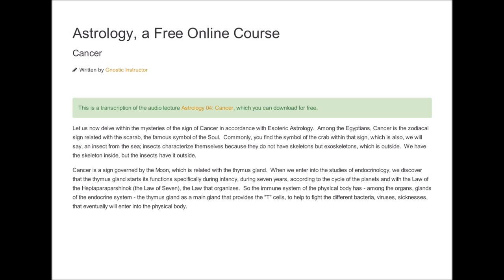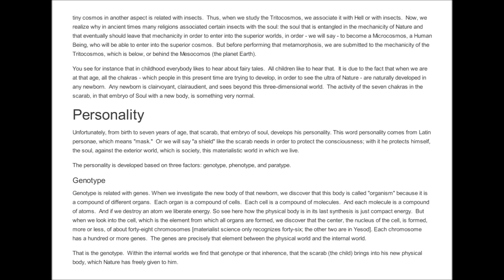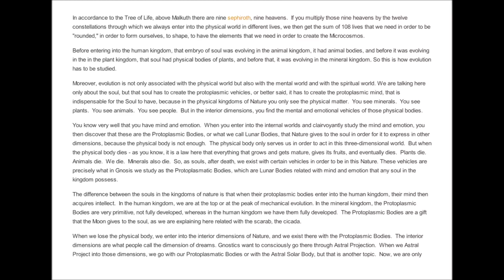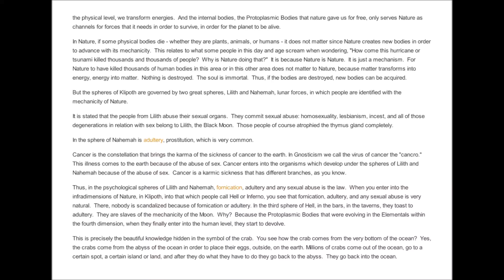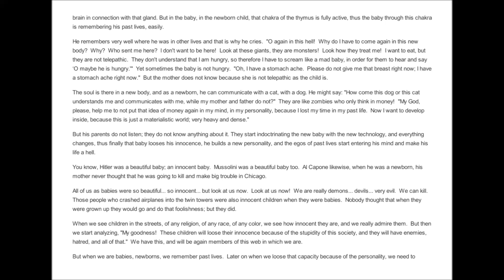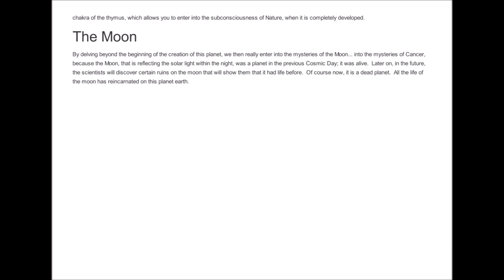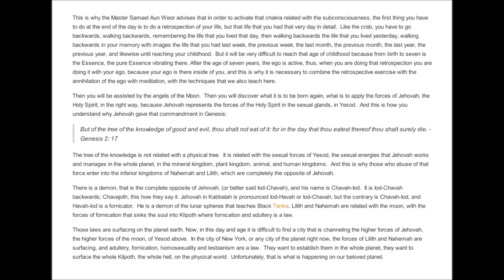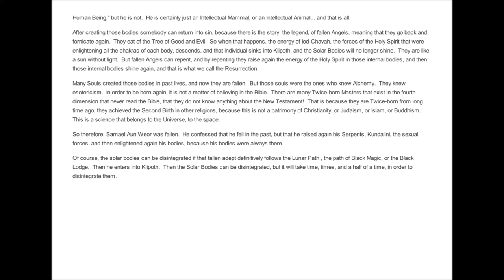Astrology 04 Cancer